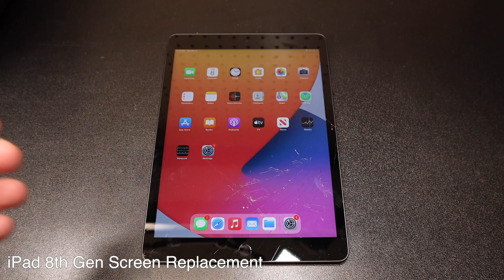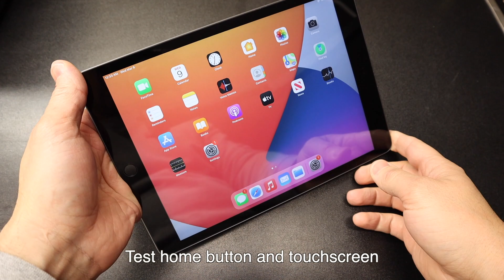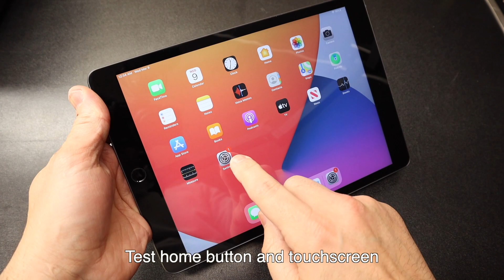iPad Cracked Screen Repair | iPad 8th Gen Broken Screen Replacement | iPad Restoration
Hello,

Please watch this entire video before attempting repair

This video shows how to replace the glass touchscreen on the ipad 8th gen. The touchscreen also know as the digitizer, is glued directly onto the ipad frame. A heat source is needed to soften the adhesive for removal.

Links:
iPad screen digitizer

Tool kit

Heat Gun

Electric Screwdriver